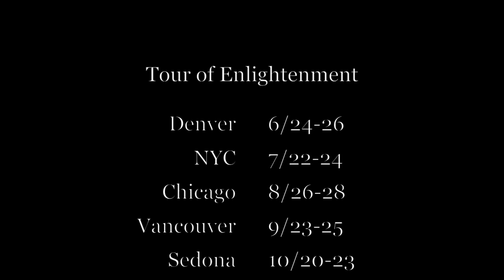Planet Nibiru, the Miracle Staircase, and the Dogon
I love how Erik reveals the unknown in these three mysteries!